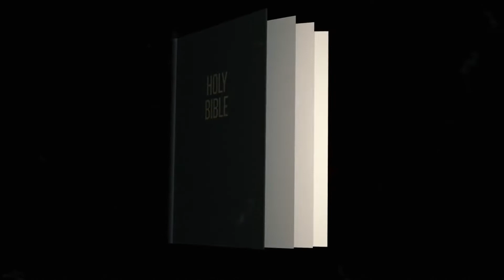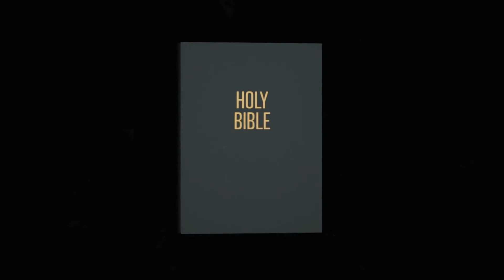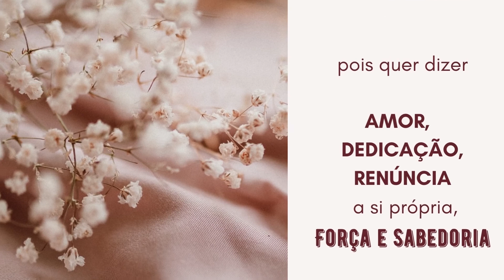HOMENAGEM GMM UMARIZAL DIA DAS MÃES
Vídeo de Homenagem as Mães pelo seu dia.
8 de Maio de 2022.
Oferecimento Grupo Missionário de Mulheres da IEQ Umarizal - Mulheres em Ação